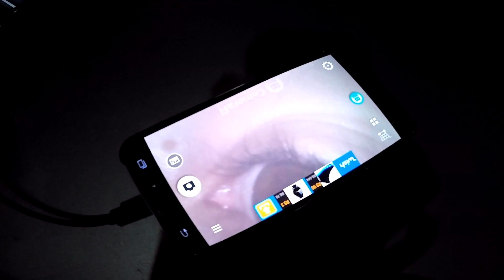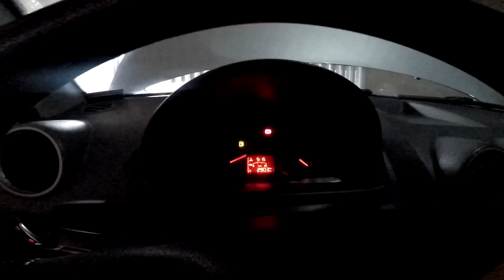TROCANDO O ÓLEO DO GOLETA!! - PROLife -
aee minha rapaziada partiu trocar o óleo do goletaa?? vem comigo pra dar aquela moral no goletãoo!!